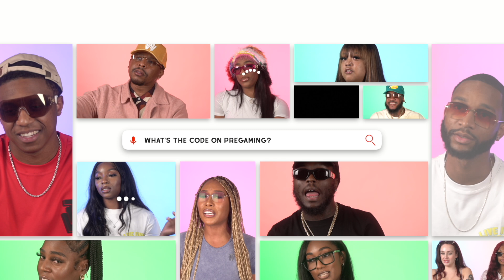The Code, Season 8 Episode 3: Pregaming 🍻🍾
Let's be honest, sometimes the pregame is better than the main event. Let's talk about it. The Code is back 🎯